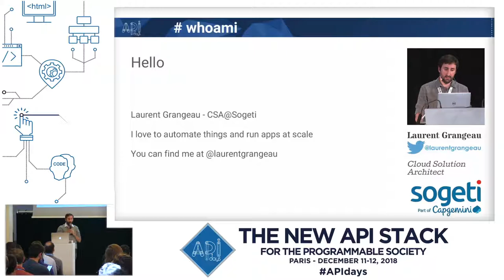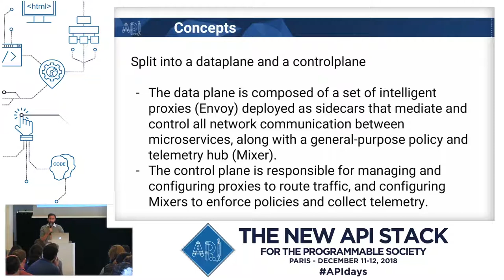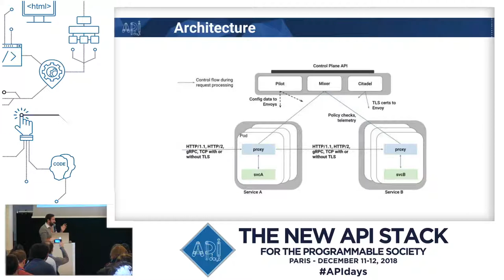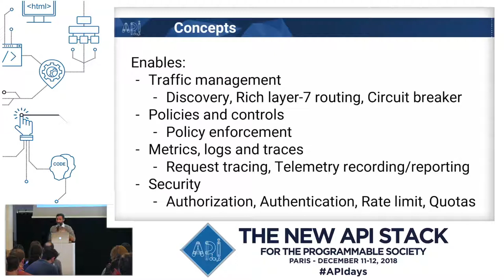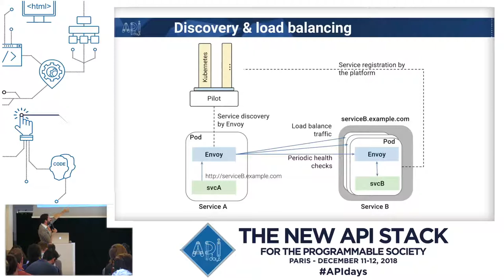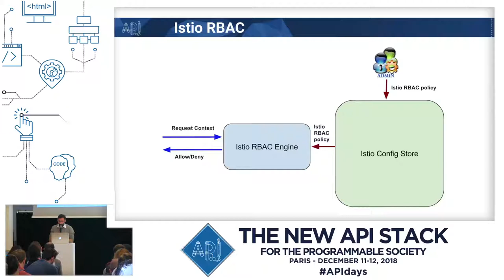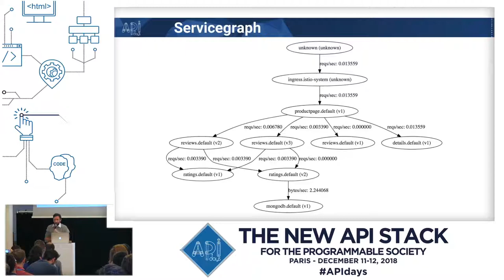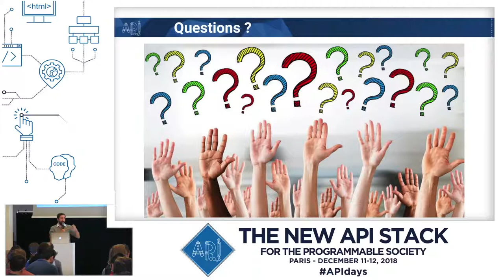Microservices the right way: introduction to Istio Laurent Grangeau, CSA, Sogeti, APIdays Paris 2018